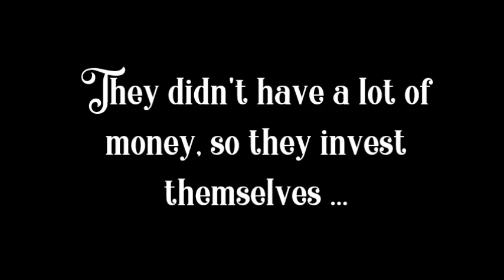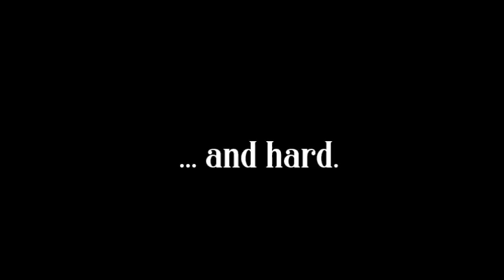Music For You Maastricht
contact@musicmaastricht

Four young women are spending an afternoon in a together. They are discussing music education. After spending their whole life studying at different music schools and conservatoriums in some of Europe’s greatest cities, they are discussing their experiences. Every school has something great, a piece of a puzzle to fit in the music world. The four women all collected the best of every school and now they are making their own puzzle board in their own new music school “Music for you Maastricht”.  Binnenbereik
The four young women are Albane Tamagna from Corsica (30), Camille Devoulon from South of France (29), Ambre Tamagna from Corsica (28) and Petronella Torin from Sweden (27). They all found each other in the Royal Conservatory of Liège, Belgium where they studied their master’s in music.
Their school “Music for you Maastricht” offers the students to study in an international environment. A musician’s environment is often filled with a lot of different cultures. With opportunities for working with people from all over the world, which is one of the exciting elements that music offers.
  The students can be thought in French, Spanish, Swedish, English, Dutch, Norwegian and Danish. Other than an international environment “Music for You” also offers summer courses in South of France and organize exchange project with different countries in Europe. We believe that these exchange projects between our countries and others can bring international contacts and connect us in learning from each other in a fun way.
The most important element of the school is that “Music for you Maastricht” is a music school that puts the student in focus. In contrast to other traditional music schools “Music for you Maastricht” tailors a music program after your needs and request. We are your personal trainer for music.
Other than learning how to get highly skilled on your instrument, “Music for You Maastricht” focuses on teaching you the whole package of being a successful musician:
 Skills on your instrument, study techniques (you will get the ultimate practising tools for good ergonomic and effective practice), stage performance and mental training (This training uses techniques that elite sports athletes use to be able to perform their best at any given moment. We think every individual should be able to play and share their music on stage without fear), Entrepreneur knowledge (musicians often work as self-employed and need to gain the knowledge of how to run their own small business, for example learning how they can send invoices to get paid after playing concerts) music ear training and theory.
Thanks to alban for an amazing vidio :D